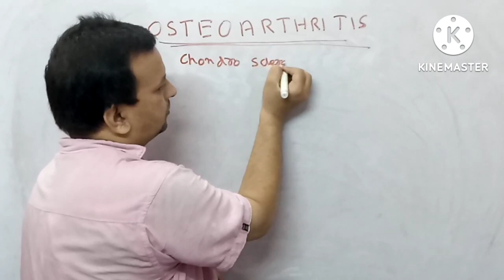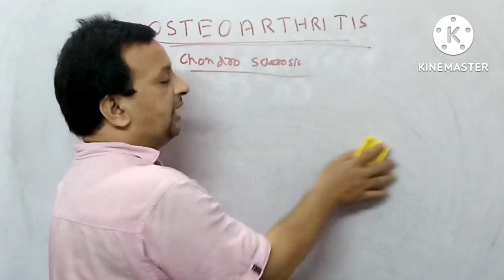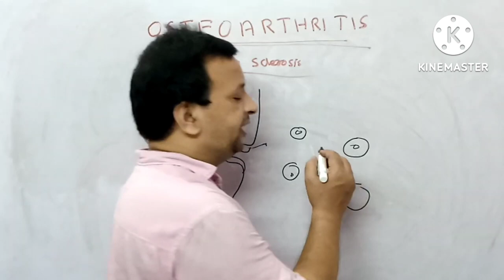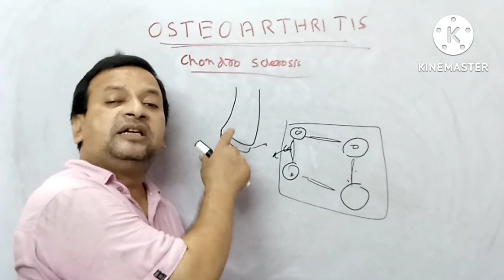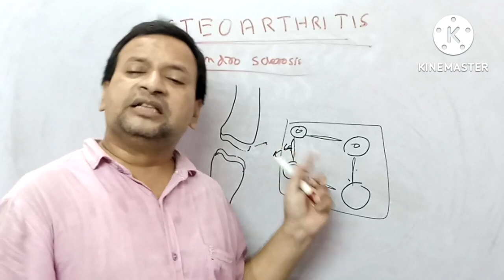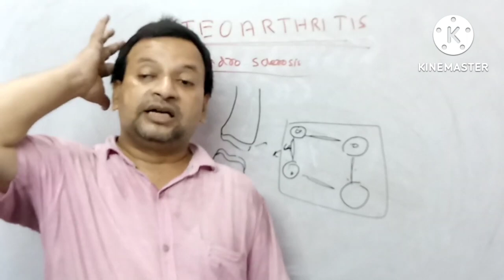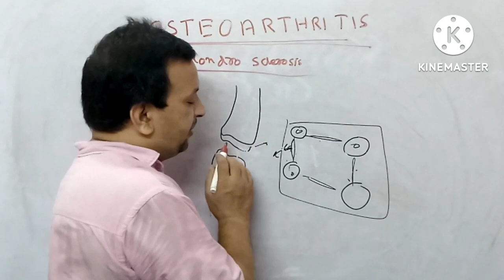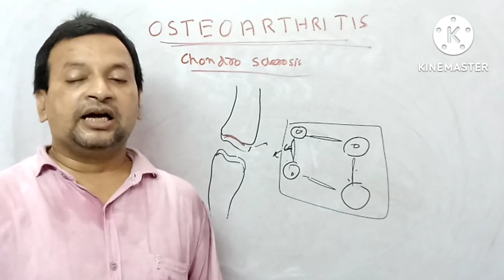Osteoarthritis dr Deepak singh